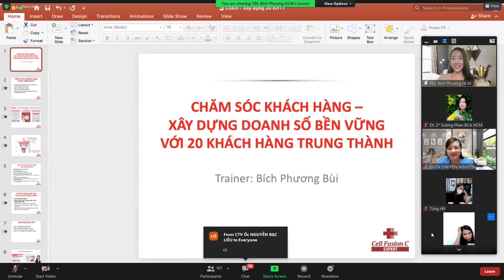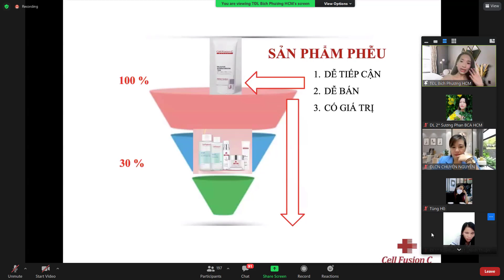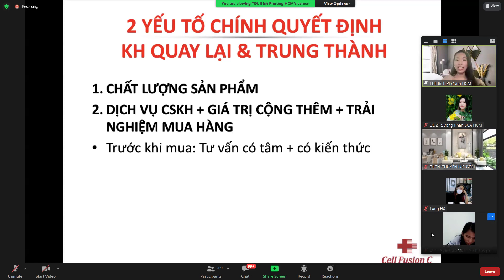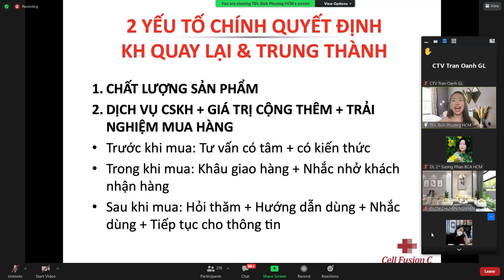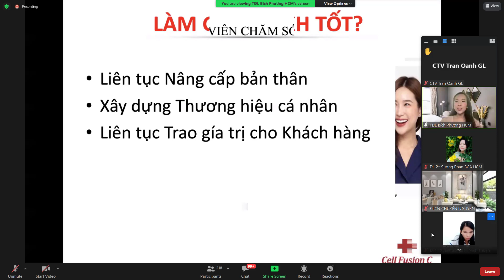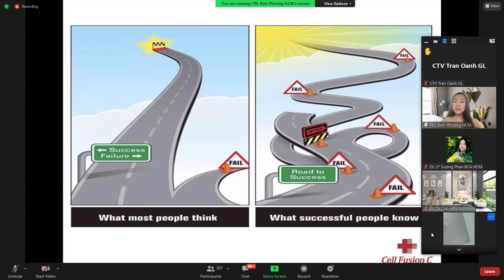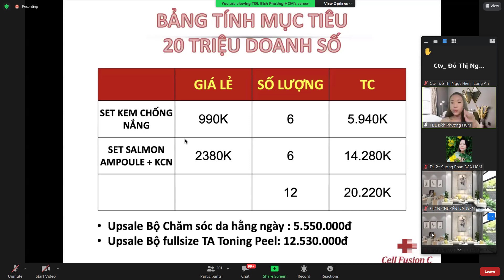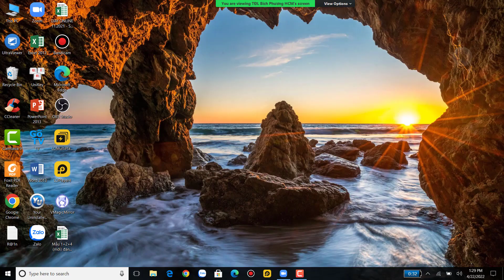buổi 4 : CHĂM SÓC KHACH HANG TIỀM NĂNG CELL FUSION C